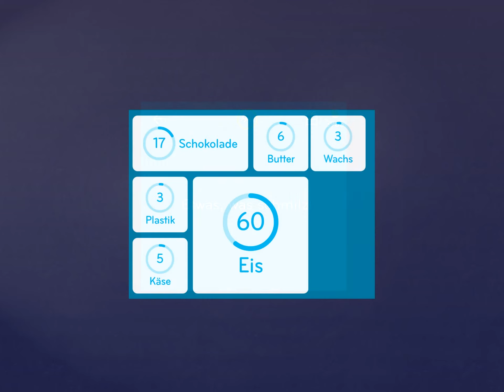94% Lösung [Etwas, was schmilzt]